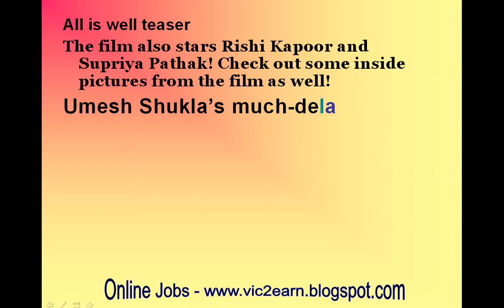Abhishek Bachchan and Asin’s All Is Well to release on August 21st!-review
Abhishek Bachchan and Asin’s All Is Well to release on August 21st!

All is well teaser
The film also stars Rishi Kapoor and Supriya Pathak! Check out some inside pictures from the film as well!
Umesh Shukla’s much-delayed All Is Well finally has a release date. The Abhishek Bachchan and Asin Thottumukal starrer will  release on August 21st, tweets Jr Bachchan himself. Here is what he said,
The film faced a lot of troubles during production. Smriti Irani was roped in earlier to play the role of Rishi Kapoor’s wife and Abhishek’s mother in the movie. She also bonded with Asin on the sets. But Smriti had to make an abrupt exit from the film as she could not keep up with shuttling between the movie and her duties as the HRD minister.
She was soon replaced by Supriya Pathak.
Image courtesy: Filmfare
Then the makers were faced with more problems as they had to re-shoot parts of the film but the film’s leading lady had put on a few pounds and it didn’t match with her previous physique in the previously shot parts of the movie.
Image courtesy: Filmfare
But despite being thrown off-track, All Is Well has finally found it’s feat and we would get to watch it on August 21st!
Abhishek would be seen on screen post Dhoom 3, which is a long gap. While we would miss watching Smriti play a  role in this unique film, we are psyched to see what the uber talented Supriya Pathak brings to the table!
Are you looking forward to All Is Well?